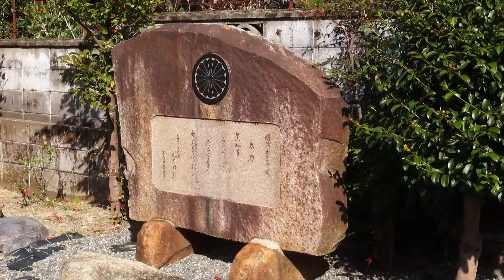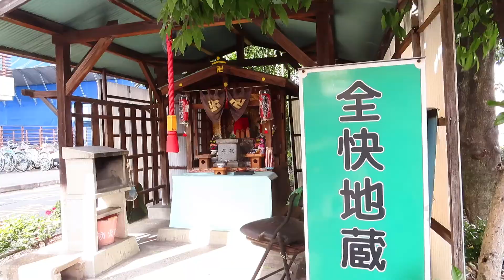市バス一日乗車券でお出かけ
緊急事態宣言下、外出はできる限りまとめてということで。初めて一日乗車券使ってみました。
　粟田さんと京大病院の用事をまとめて。
どちらも撮影目的でいったのではありませんのでご容赦を。

帰りに寄った御所でちゅんの夕方の集会に出会いました。街路樹とかで夕方騒がしいのって、こういうことをしているのですね。一日の出来事の報告会でもしてるのかな？かわいかったので、つい長めに撮ってしまいましたｗ

最終到着地点は北野天満宮にしたかったのですが、閉門時間が早くて間に合いそうもなかったので、あきらめて手前で降りて買い物して帰宅しました。